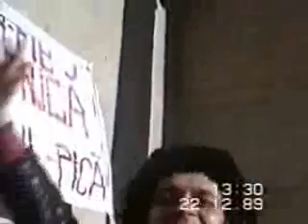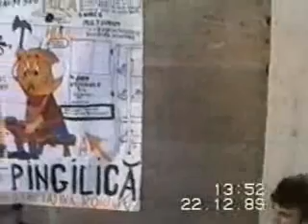Timişoara 22 decembrie 1989. Faceţi culoarul liber să treacă tovarăşul Bălan!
Filmare din centrul Timişorii, în 22 decembrie 1989. Mulţimea din Piaţa Operei şi filmări din interiorul Operei cu discuţii de culise din cadrul Frontului Democratic Român şi discuţii dintre revoluţonari şi prim-secretarul PCR Timiş Radu Bălan. Amănunte la